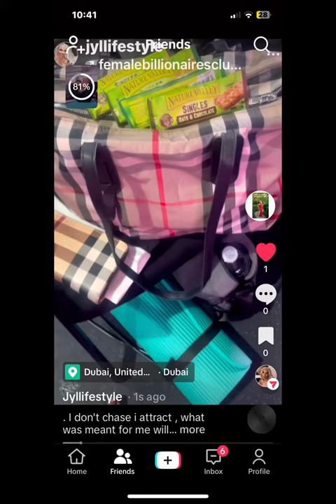I don't chase i attract , what was meant for me will simply find me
. Show up for class this morning , what show up for me is for me 🤪
. Met a classmate before class got back to class and someone left these for me , i don't know who , i am soo grateful that i attract , everything is working out for my great 🤪
. The good things that are coming into your life will soon make you understand why some of the things had to happen the way it did 🤪
. There is always a bigger picture 🤪
. You will soon reap the rewards🤪